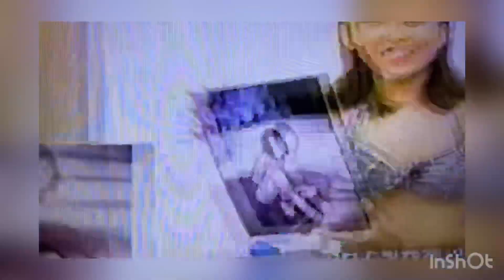水着腕相撲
おそらく最後の水着腕相撲です